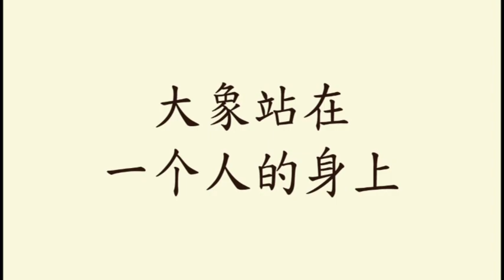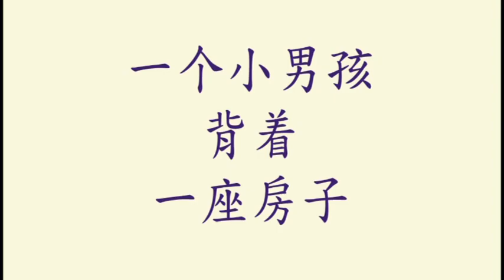Learn Chinese for kid [Day 104.2] Sports | Park | Kitchen | Transport| Sentence | Flashcard Program